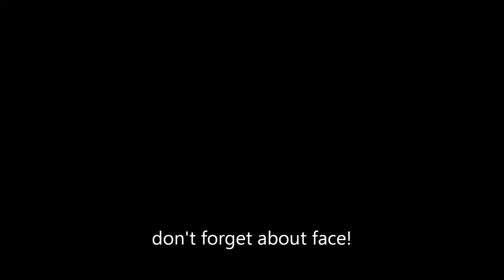How to bathe and dry Shih Tzu - Do it yourself!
PSH shampoo Volume
paws - Heiniger Trimer Mini or Wahl
brush Chris Christensen
andis dryer
blade 7FC
blade 30
Oster A6 clipper Heiniger Opal
Nail Clippers
PSH shampoo silk
curved scissors
Chunkers - P&W Umberto Lehmann
Curved scissors - Jargem